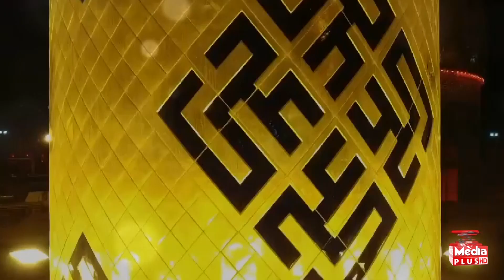Har Zamana Meray Hussain (as) Ka Hai